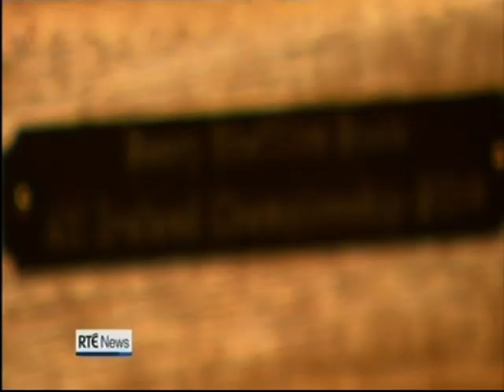2015 Henry Shefflin retires from Intercounty Hurling